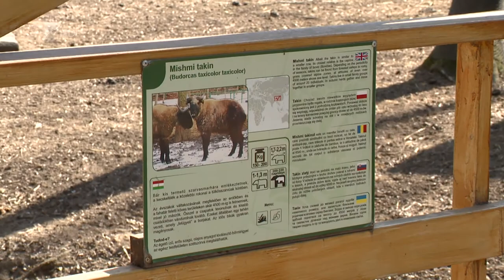Új jövevény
Különleges állat, mishmi takin bikaborjú született a Nyíregyházi Állatparkban. Egy hónapja látta meg a napvilágot és azóta annyira megerősödött, hogy mostanra csatlakozott az öttagú csapathoz. A takinok állománya rohamosan csökken, ezért az Európai Fajmegőrzési Programban résztvevő állatkertek koordinált tenyésztéssel óvják fennmaradásukat.